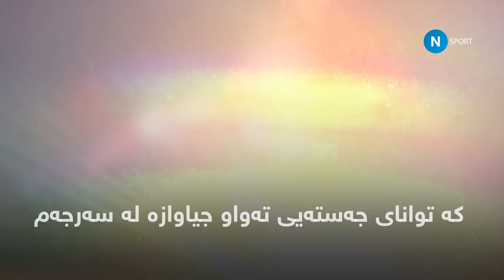ڕۆناڵدۆ بەهۆی چیەوە دەتوانی لە یاریەکاندا زۆر بەرزبێتەوە؟ Cristiano Ronaldo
کریستیانۆ ڕۆناڵدۆ دۆس سانتۆس ئاڤێرۆ(لەدایکبووی ٥ی شوباتی ١٩٨٥) یاریزانێکی پیشەگەری تۆپی پێی پورتوگالییە و وەک هێرشبەرێک بۆ یانەی نەسر لە خولی پیشەگەری سعودیە یاری دەکات و کاپتنی هەڵبژاردەی نیشتمانی پورتوگالە . وەک یەکێک لە گەورەترین یاریزانەکانی هەموو سەردەمێک دادەنرێت، ڕۆناڵدۆ پێنج خەڵاتی باڵۆن دۆر [٢] و چوار پێڵاوی زێڕینی ئەوروپی بەدەستهێناوە،کە زۆرترین خەڵاتی یاریزانێکی ئەوروپییە. لە ژیانی وەرزشیدا 34 نازناوی بەدەستهێناوە ، لەوانە حەوت نازناوی و پێنج نازناوی خولی یانە پاڵەوانەکانی ئەوروپا ،جامی نەتەوەکانی ئەورووپا و خولی نەتەوەکانی ئەوروپا . ڕۆناڵدۆ خاوەنی ژمارەی پێوانەیی زۆرترین یاری (١٨٣)، گۆڵ (١٤٠)، و (٤٢) ئەسیست لە چامپیۆنزلیگ. ئەو یەکێکە لەو یاریزانە کەمانەی کە زیاتر لە ١١٠٠ یاری پیشەگەرانەی ئەنجامداوە ڕۆناڵدۆ لە ساڵی ٢٠٠٣ لە تەمەنی ١٨ ساڵیدا یەکەم یاری نێودەوڵەتی خۆی لەگەڵ پورتوگال ئەنجامدا و لەو کاتەوە زیاتر لە ١٩٠ یاری ئەنجامداوەڕۆناڵدۆ لە گەرەکی سان ئەنتۆنیۆ لە شاری فونچال سەر بە پارێزگای مادەیرا لە دایک بووە. ھەروەھا دوو خوشکیشی ھەیە بە ناوەکانی (ڕۆیاڕ و لییانا) ئەو بچووکتری مندال بووە لە ناو خێزانەکەیدا. ڕۆناڵدۆ لەسەر ناوی سەرۆکی پێشووی ویلایەتە یەکگرتووەکانی ئەمریکا ڕۆنالد ڕیگان کە باوکی ڕۆناڵدۆ زۆر پێی سەرسام بوو ناو نراوە.[٦] لە تەمەنی منداڵیدا، جارێکیان سەری مامۆستاکەی بە کورسی شکاند[٧] چونکە مامۆستاکە گاڵتەی بە ڕەگەزی ڕۆناڵدۆ کردبوو کە خەڵکی شاری مادێریانە و ناوچەیەکی ھەژارنشینە.ڕۆناڵدۆ پێشتر پەیوەندی سۆزدار لەگەڵ ھەریەکە لە لوانا بیلێتی،[١٣] ئیمۆجین تۆماس،[١٤] نێریدا گالاردۆ،[١٥] نیکی گازیان،[١٦] کارینا باچی،[١٧] مێرکۆ ڕۆمێرۆ، میرێلا گریسلاس،[١٨][١٩] پاریس ھیڵتۆن،[٢٠] کیم کارداشیان ڕافایلۆ فیکۆ و ئەلایس گۆدوین و جیما ئەتکینسن و ماریا شەراپۆڤا ھەبووە لە سەرەتاکانی ساڵی ٢٠١٠ پەیوەندی لەگەڵ ئایرینا شایکی کچە نمایشکاری ڕووسی ھەبوو، دواتر لە ٢٠١٥ لێک جیابوونەوە. لە ئێستادا لەگەڵ جۆرجینا ڕۆدریگز ھاوسەرگیریان کردووە و خاوەن دوو منداڵن.لە ٣ی تەممووزی ٢٠١٠ ڕۆناڵدۆ لەسەر تۆڕە کۆمەڵایەتییەکانی فەیسبووک و تویتەر ئاشکرایکرد کە بووەتە باوک[٢١] و کوڕەکەی ناونا جۆنیور ھەروەھا کە جونیور بوو بە (٤) سال ئاشکرای کرد کەوا جۆنیوری ھەلگرتوەتەوەو کوری خۆی نییە. ڕۆناڵدۆ یەکەم کەسی نا ئەمریکی بوو کە ژمارەی ھاندەرەکانی لە فەیسبووک لە ١٠ ملیۆن کەس تێپەڕێت. ژمارەی ھاندەرانی ڕۆناڵدۆ لە فەیسبووک لە ئێستادا زیاد لە ١٢٠ ملیۆنە و بە بێ ڕکابەر لە پێش گشت یانە و یاریزانە وەرزشییەکان دێت.لە ٦/٢٦ ڕیاڵ مەدرید بە فەرمی ڕای گەیاند ڕۆناڵدۆیان کڕیووە بەبڕی ٨٠ ملیۆن پاوەند[٣١] و لە لە ٧/١ پێشکەش بە ھاندەرانیان کرد. لەو ڕێکەوتەدا و لە ڕۆژێکی مێژوویدا ٨٠ ھەزار ھاندەر لە ناو یاریگای سانتیاگۆ بێرنابیۆ ئامادەبوونلە ٣٠ی کانونی یەکەمی ٢٠٢٢ یانەی ناسری عەرەبستانی سعوودی گەیشتە ڕێککەوتنێک بۆ ئەوەی ڕۆناڵدۆ لە 1ی کانوونی دووەمی 2023ەوە پەیوەندی بە یانەکەیەوە بکات و گرێبەستەکەی تا ساڵی 2025 واژۆکرد [٣٣] ، بە موچەی ساڵانەی ٢٠٠ ملیۆن یۆرۆی بووە گرانترین گرێبەست لە مێژووی تۆپی پێداmerche romeroCristiano Ronaldo dos Santos Aveiro (born 5 February 1985) is a Portuguese professional footballer who plays for Nasr in the Saudi Premier League and is the captain of the Portuguese national team. Considered one of the greatest players of all time, Ronaldo has won five Ballon d'Or awards and four European Golden Boots, the most for a European player. He has won 34 trophies in his career, including seven, five Champions League titles, the UEFA Nations Cup and the UEFA Nations League. Ronaldo holds the record for most appearances (183), goals (140), and assists (42) in the Champions League. He is one of the few players to have played more than 1,100 professional gamesRonaldo made his international debut for Portugal in 2003 at the age of 18 and has gone on to make over 190 appearances since thenRonaldo was born in the San Antonio neighborhood of Funchal, Madeira. He also has two sisters, Royar and Liana. He was the youngest child in the family. Ronaldo is named after former US President Ronald Reagan, whom his father admired.[6] As a child, he once broke his teacher's head with a chair because the teacher made fun of Ronaldo's race, which is from a poor area of Madeira . . . .Ronaldo has previously had romantic relationships with Luana Billetti,[13] Imogen Thomas,[14] Nerida Gallardo,[15] Nikki Gazian,[16] Carina Bacci,[17] Merco Romero, Mirella Grislas,[1n, Gemma Atkinson and Maria Sharapova. In early 2010, he dated Russian model Irene Shayk, who divorced in He is currently married to Georgina Rodriguez and has two children.On July 3, 2010, Ronaldo announced on Facebook and Twitter that he had become a father,[21] naming his son Junior. Ronaldo became the first non-American to exceed 10 million fans on Facebook. Ronaldo currently has more than 120 million fans on Facebook, leading all clubs and sports players.On 26 June, Real Madrid officially announced the signing of Ronaldo for £80 million. On a historic day, 80,000 at the Santiago BernabeuOn 30 December 2022, Saudi Arabia's Nasr reached an agreement to sign Ronaldo from 1 December 2023 on a contract until 2025, [33] making him the most expensive deal in football history with an annual salary of €200 million